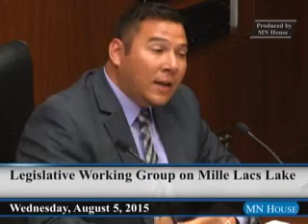Legislative Working Group on Mille Lacs Lake 8/5/15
07:50 - Gavel, testimony and general discussion.